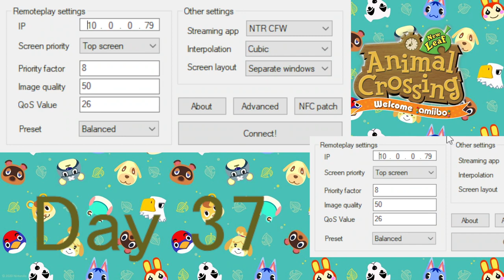Animal Crossing New Leaf: I Dream of Genie! (Day 37) | No Commentary/Free-to-Use